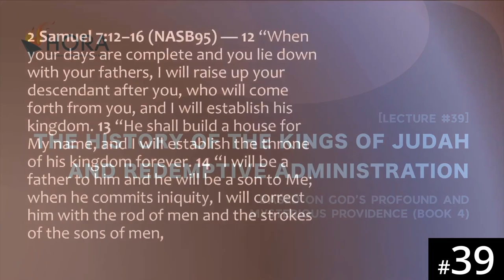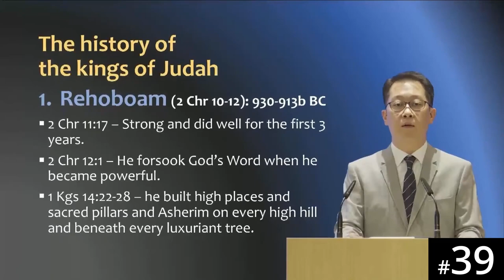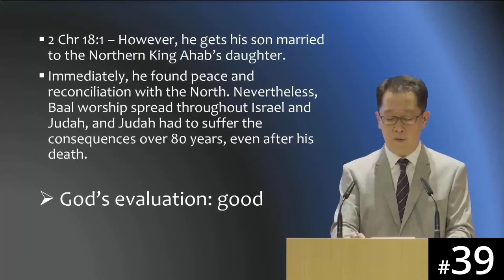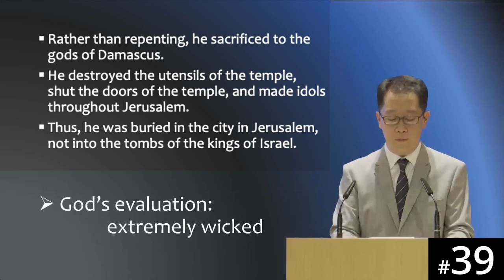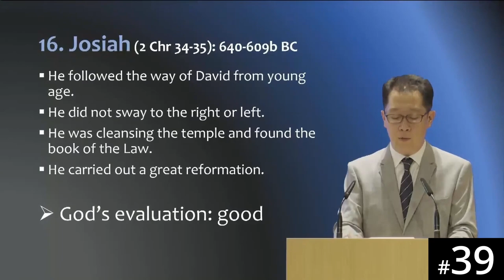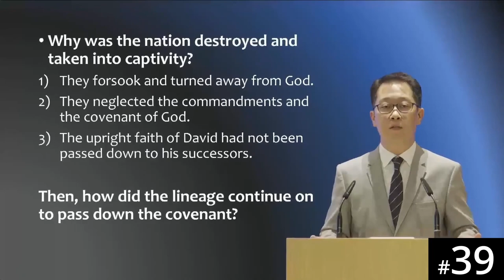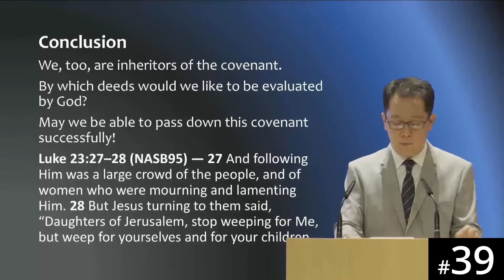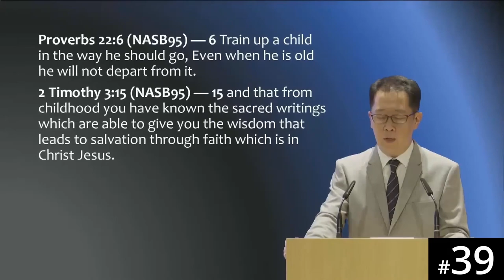[Kusaal] HORA120 Lecture 39